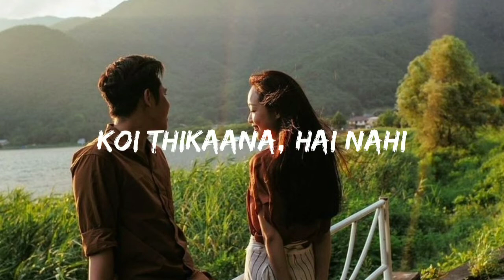Waadiyan [Lyrics] Vismay Patel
Creator
Singer: Vismay Patel
Lyrics: Vismay Patel

Pic - Pinterest.